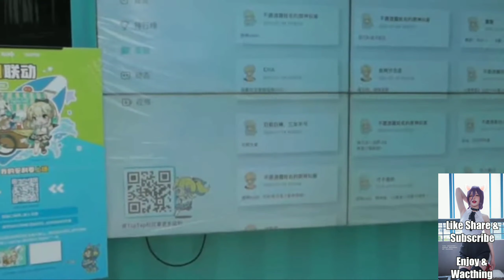SENYAMIKU 📷 || NEW VIDEO VLOG || 🍁💯 GENSHIN IMPACT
~ Always Support My Channels ~ 🤗🤗